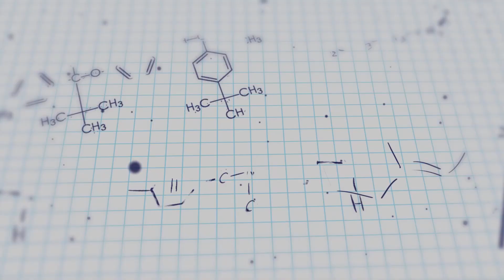Does double anaerobic coverage ever make sense?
To get a free pdf of my visual critical care antibiotic guide to help you easily remember spectrum of activity, go